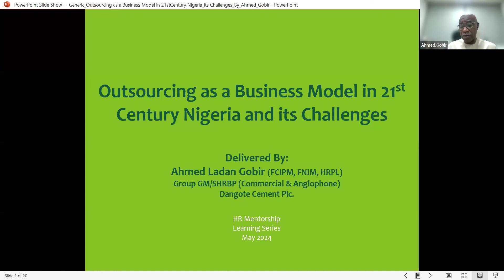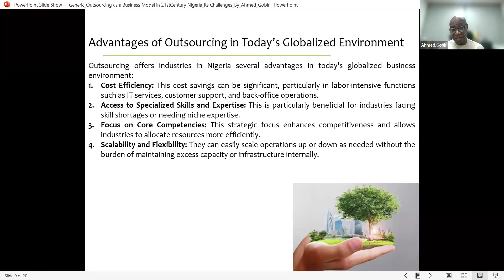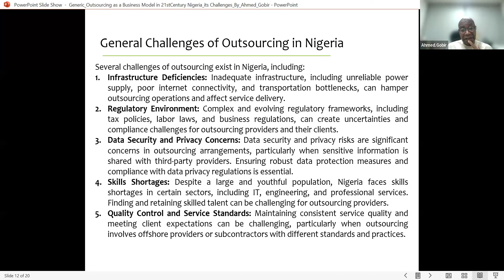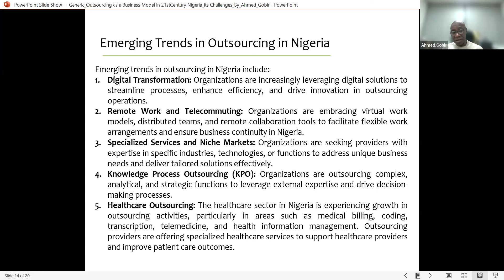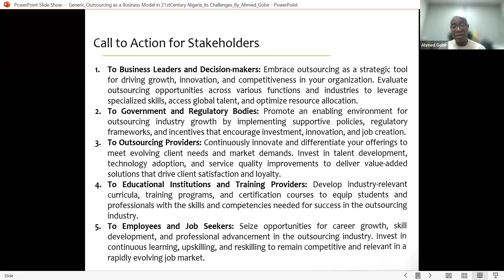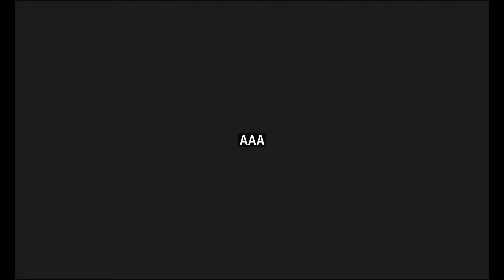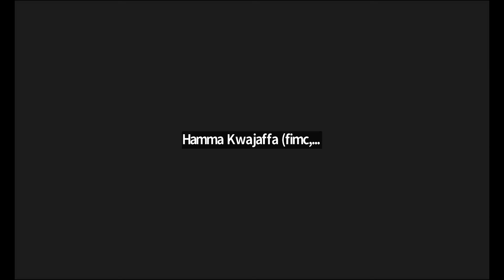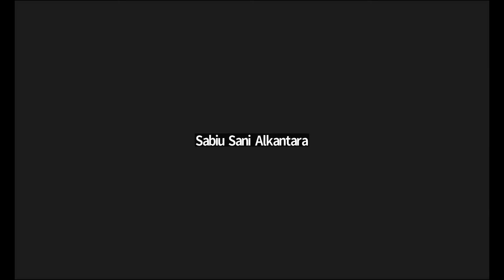Outsourcing as a Business Model in 21st Century Nigeria and its Challenges